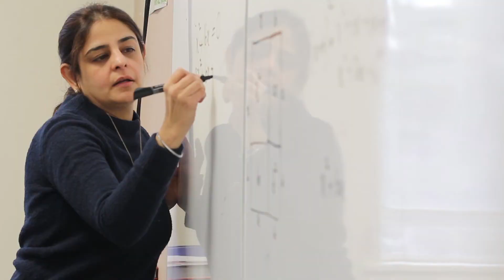LH Campaign Learning Environments — Michael Amato, Chair, Board of Trustees